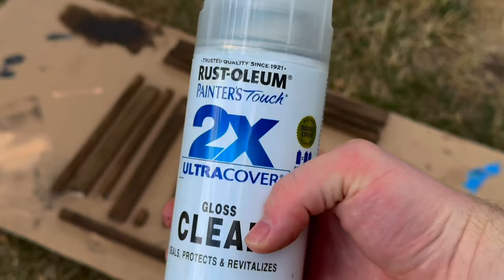I made a forest vivarium for dairy cow isopods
I bought a colony of orange dairy cow isopods, here's how I made the ULTIMATE vivarium for them